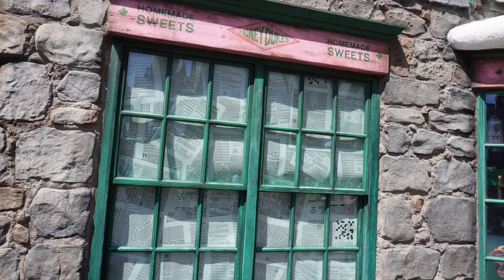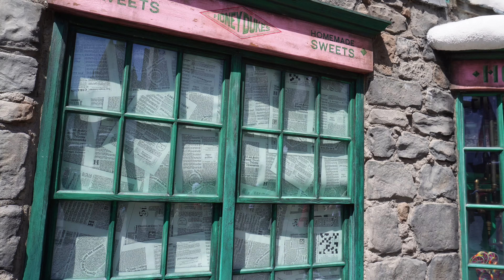RUMORED Horror Nights Mazes at Universal Studios Hollywood!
In this video, we take a trip to Universal Studios Hollywood to talk about the SPECULATED Mazes and their locations for Halloween Horror Nights 2024.

Chapters:

00:00 Intro
02:57 Speculation No. 1
04:28 Speculations No. 2
06:24 HoneyDuke CLOSURE
07:17 Speculation No. 3
08:32 Speculation No. 4
10:24 Speculation No. 5
12:07 Speculation No. 6

Follow all of TLEV!
Thomas -
Mr. E -